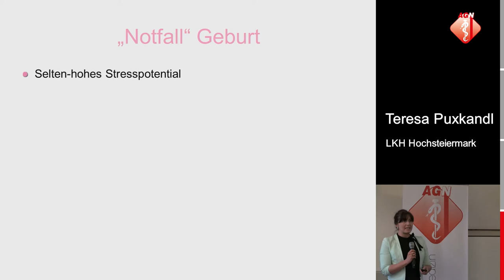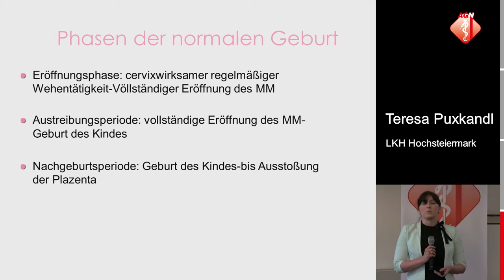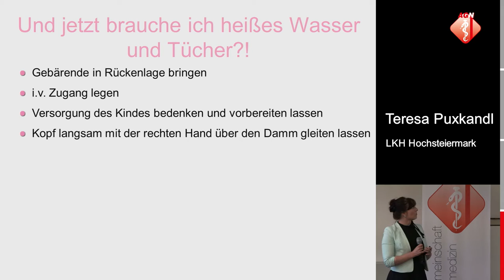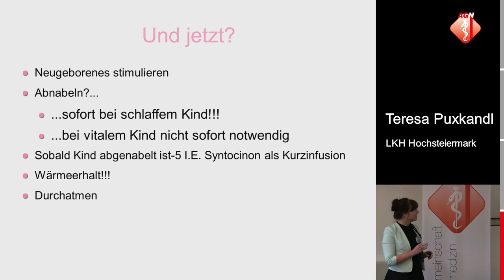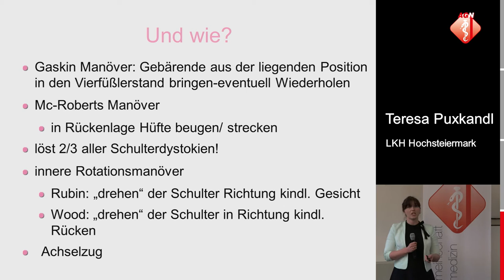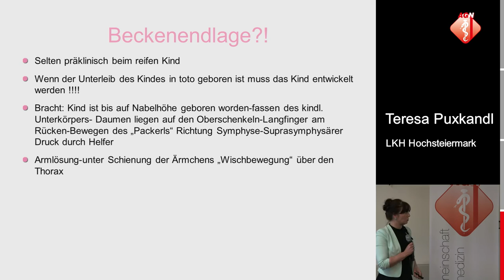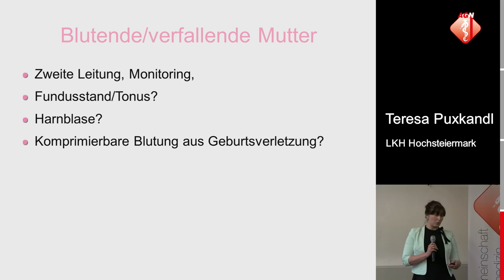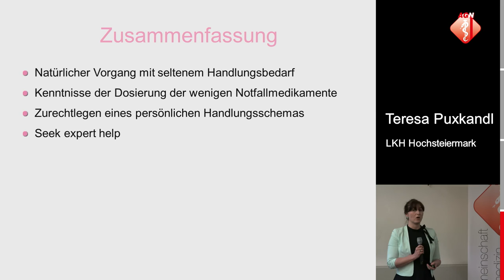Die präklinische Geburt - Teresa Puxkandl